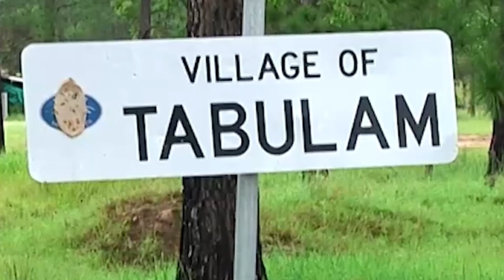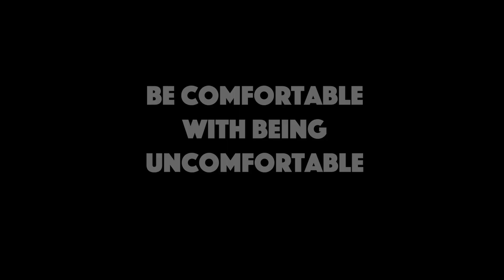Cody Walker - "Get comfortable with being uncomfortable"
"Get comfortable with being uncomfortable"
Cody Walker proud Bundjalung man. Grew up playing for the mighty Casino Cougars. Never giving up on his dream. Last Wednesday night Cody wore the sky blue colours in his Origin debut.
Billy Walker proud Bundjalung man. From Tabulum west of Casino to play first grade for Canberra Raiders and South Sydney Rabbitohs in the early 80's.
Here the story as captured by Indigital Media Group.
For all the kids out there chase your dreams. Get comfortable with being uncomfortable.